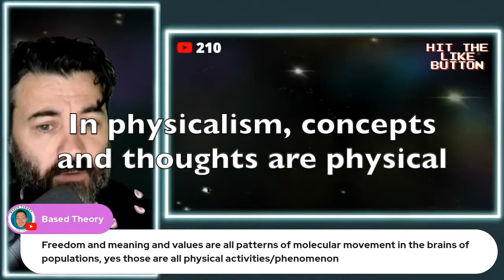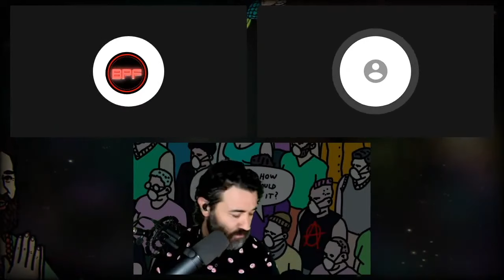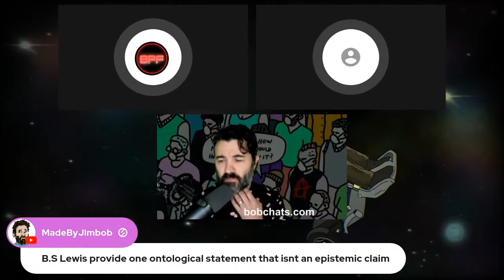FULL: Debate on Physicalism vs Jimbob + Andrew Wilson on Gender Issues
The full debate between Jimbob and myself with special surprise guest Andrew Wilson who joins to talk about gender and trans issues. The conversation starts because Jimbob thinks he's found a fatal flaw in naturalism. We debate physicalism and then Jimbob gets triggered by pronouns and the whole thing goes off the rails

TIMESTAMPS
0:00-1:05 Background
1:06-52:45 Jimbob vs Physicalism
52:46-1:17:39 Jimbob Triggered by Pronouns
1:17:40-1:39:16 Andrew Wilson Debate
1:39:17-1:39:48 Andrew Rage Quits
139:49-1:52:27 Wrap-up with Jimbob